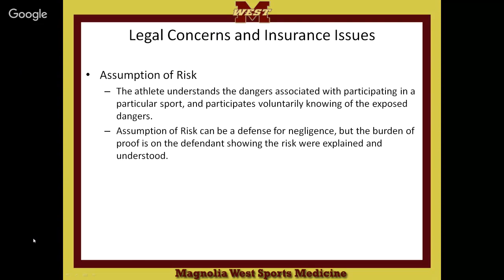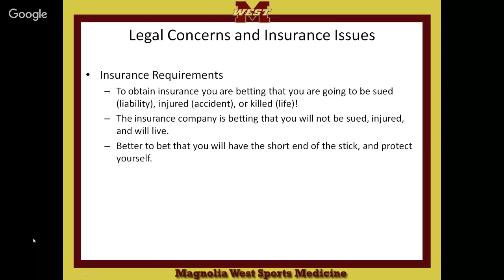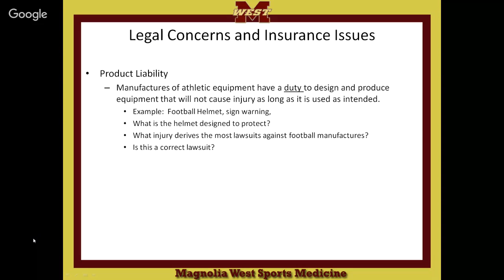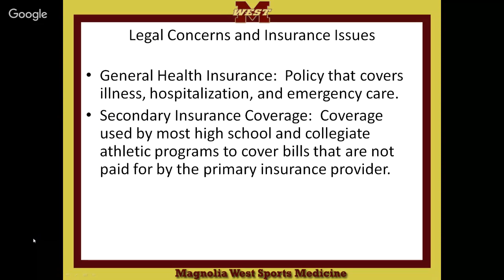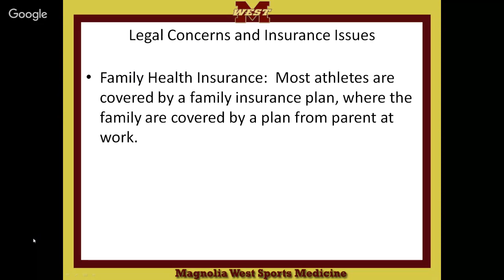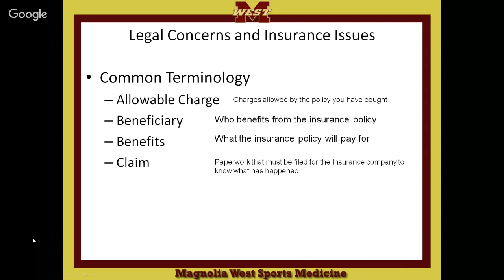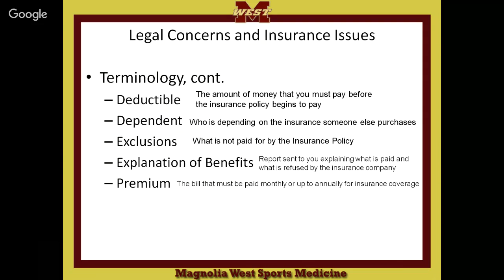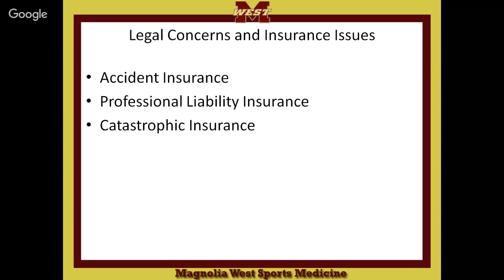CH3-2-17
Legal and Insurance Issues